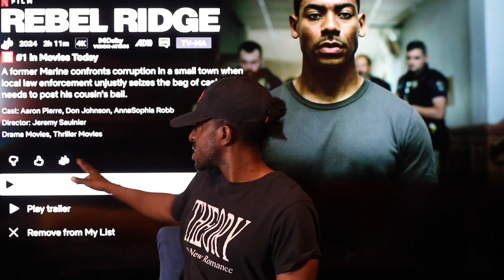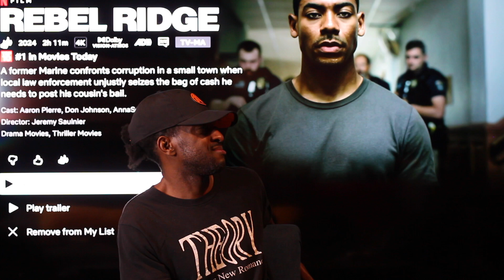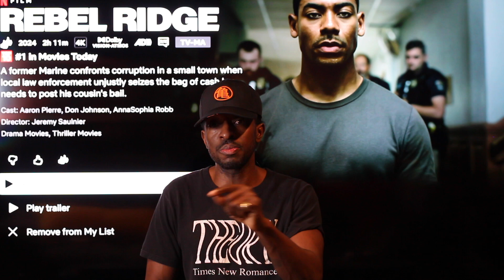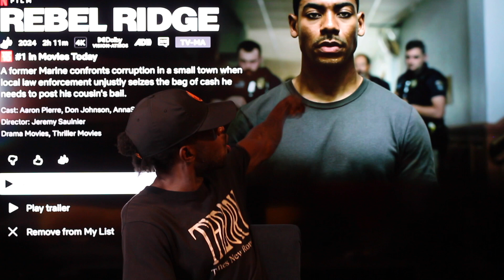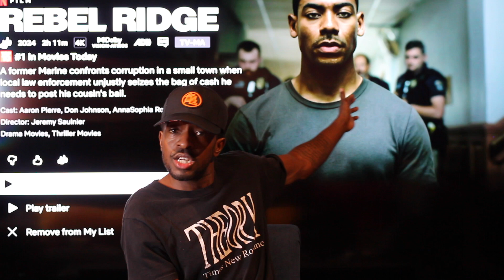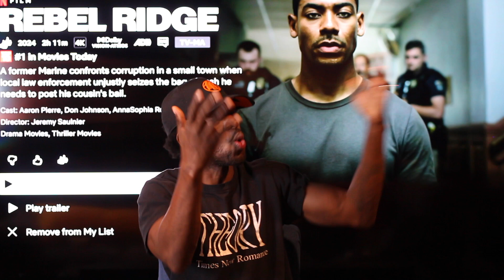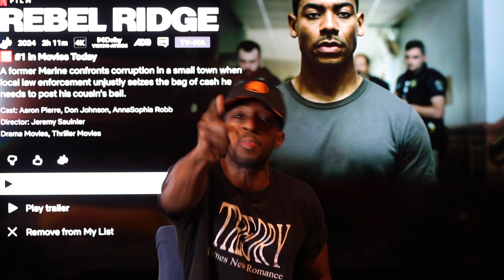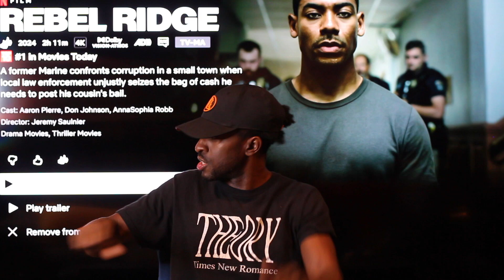REBEL RIDGE REVIEW- THE ABSURDITY OF THIS FILM BUT...... movie of the week EP#8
Directed by Jeremy Saulnier. With Aaron Pierre, David Denman, Emory Cohen, Oscar Gale. An ex-Marine grapples his way through a web of small-town corruption.